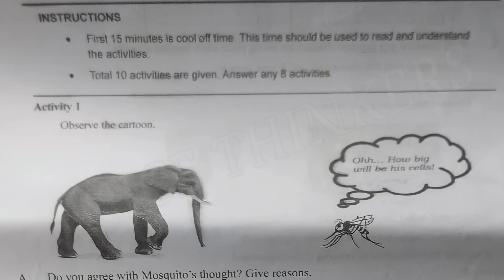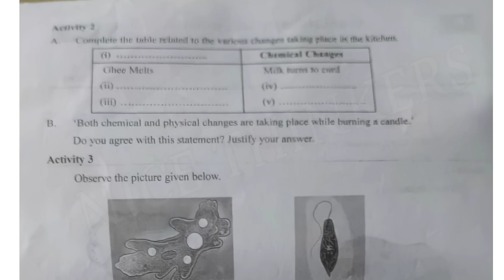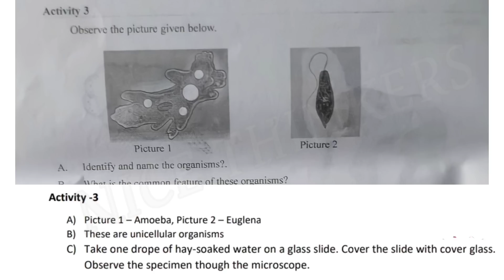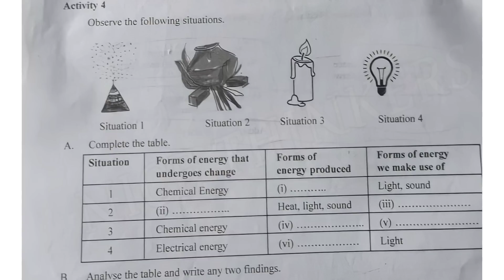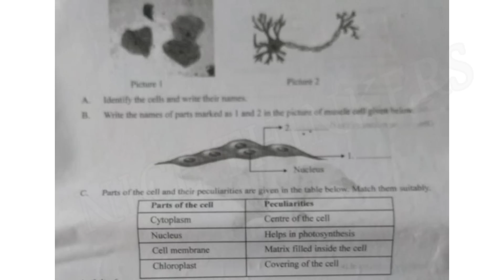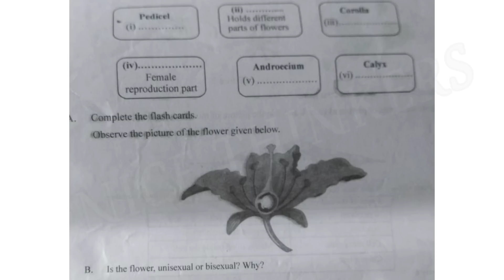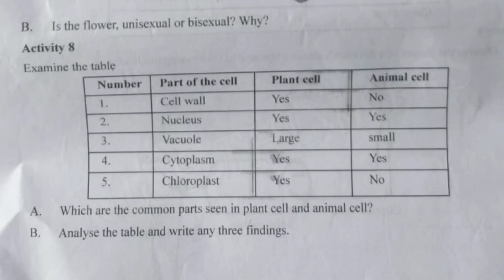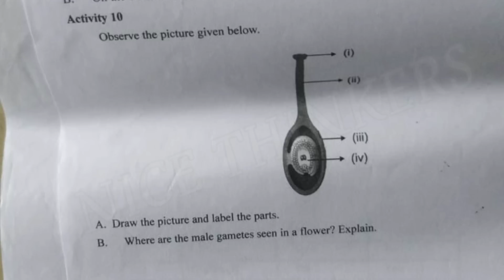First terminal examination2022 class 6 | Basic Science | അടിസ്ഥാന ശാസ്ത്രം | Model question | Std 6